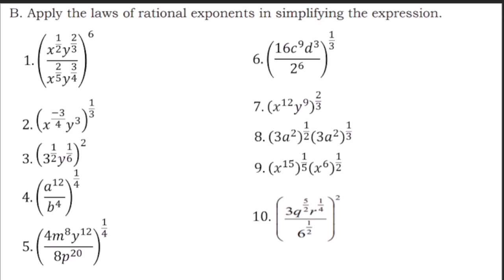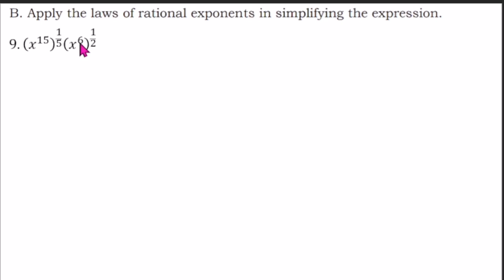G9: SIMPLIFYING RATIONAL EXPONENTS | Radical Expressions Part 2| Learning Task 3 Week 4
B. Apply the laws of rational exponents in simplifying the expression.

Published by: Department of Education Region IV-A CALABARZON
Regional Director: Wilfredo E. Cabral
Assitant Regional Director: Ruth L. Fuentes